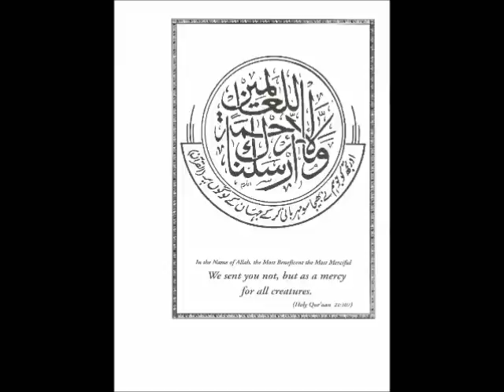Molana Osman Kazee - Radio Ihssan - The Highway to Heaven Radioshow part 2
The Highway to Heaven Radioshow on radio Ihsaan.
First broadcast on the 18th of December 2012
Part 2